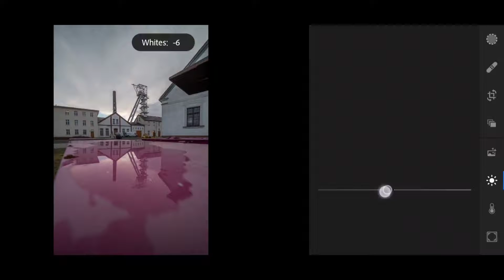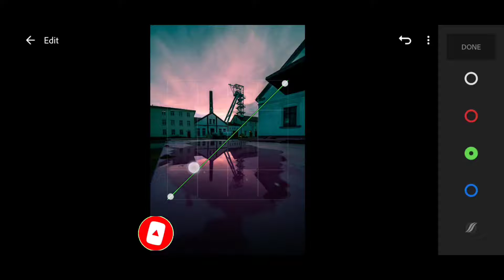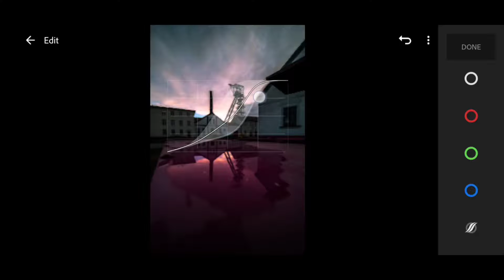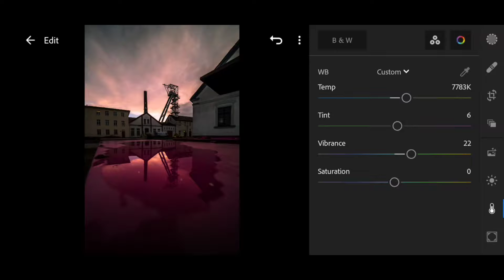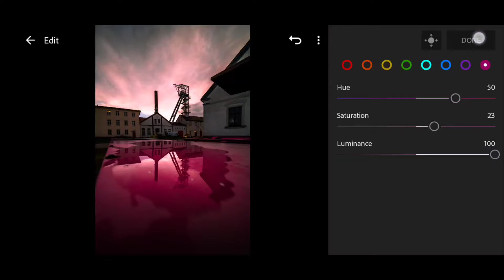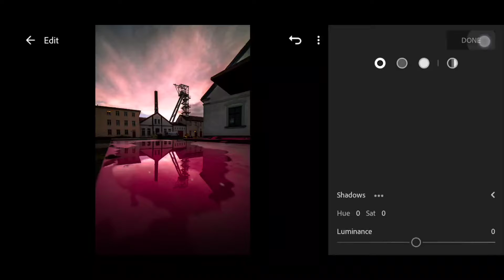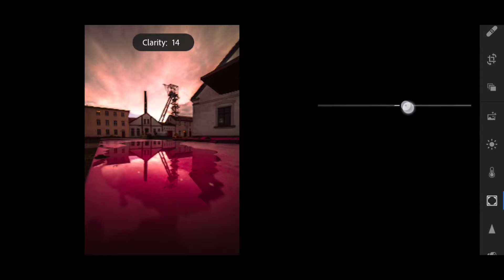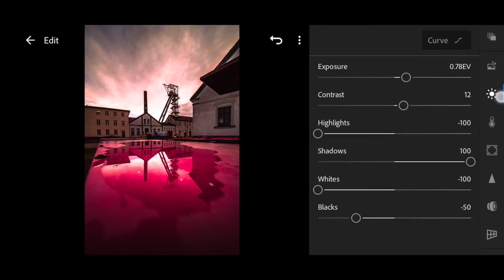HOW TO EDIT evening photo like golden hour in lightroom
WATCH : HOW TO EDIT evening photo like golden hour in lightroom
THS VIDEO FEATURES the lightroom  tutorial of editing photos golden hour evening in lightroom in this video i will show you HOW TO EDIT evening photo like golden hour in lightroom   learn lightroom watch more lightroom editing tutorials on my channel.

HELLO! welcome to lightroom edits here i upload videos about the lightroom mobile editing tutorial like moody teal | blvck paris moody dark presets and moody dark green and all types of moody presets and  many more so if you like the content then show us by LIKE ,SHARE and SUBSCRIBING to our channel and click the bell icon for get notified on newer videos